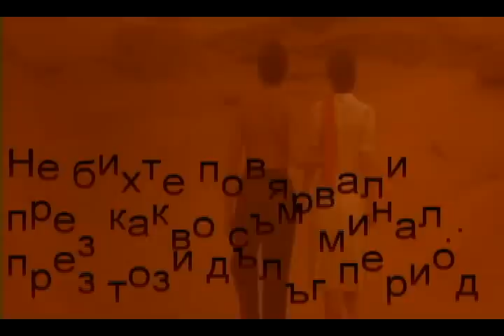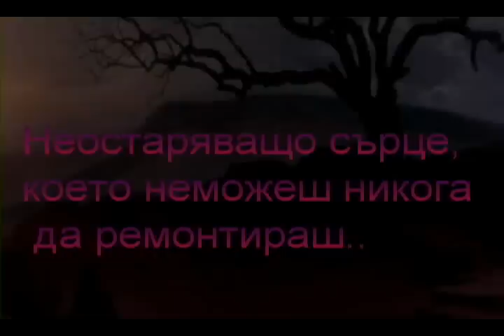Putting out fire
Putting out fire (Cat people)
by  David Bowie
video : Daniela Nikolaeva Shivarova